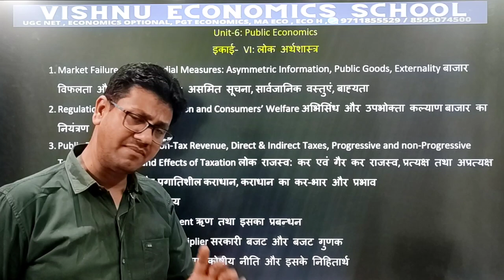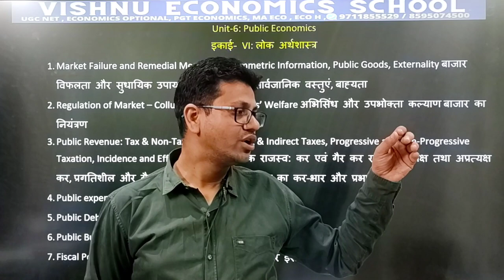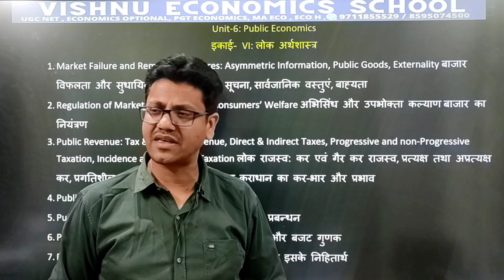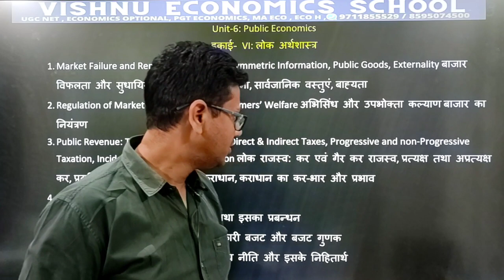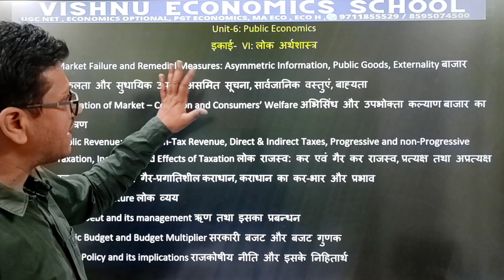#1 Public Economics | NTA UGC NET | Vishnu Sir | Syllabus Discussion | Free Notes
DEMO
ENGLISH MEDIUM